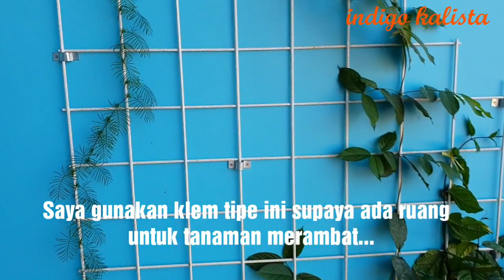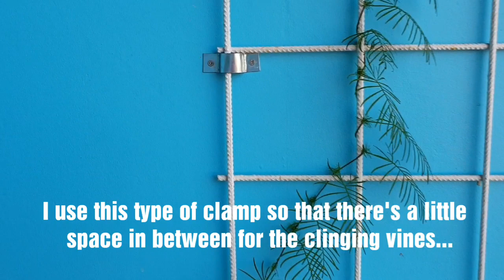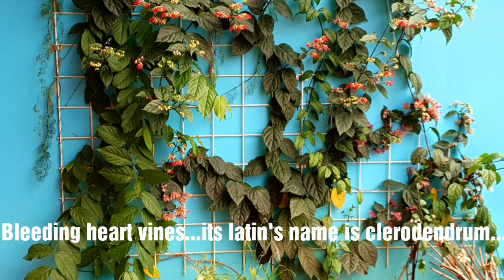How to clamp wiremesh for clinging vines - Cara klem sisa besi cor untuk bunga merambat - V#035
Cara membuat rak dari sisa besi cor, di klemkan kedinding...untuk tanaman/bunga merambat. Dibuat dari sisa besi cor beton...

Here is how to use left over of building material...in this case it's concrete wiremesh...clamped on the wall for clinging vines...